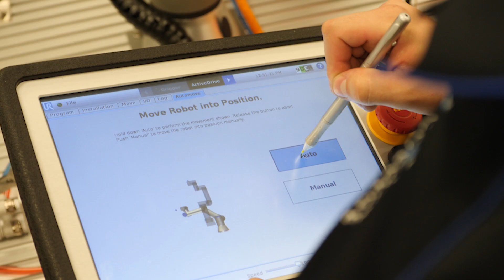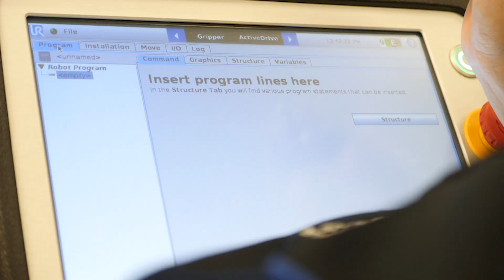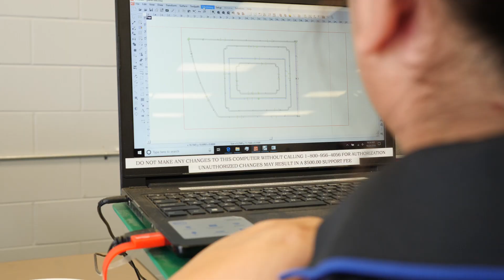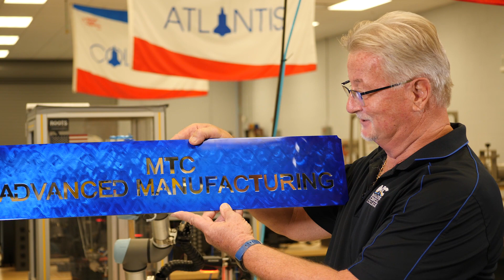Advanced Manufacturing and Production Technology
Advanced Manufacturing and Production Technology program at Manatee Technical College